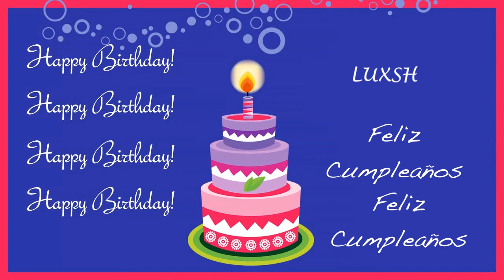Luxsh Card Tarjeta - Happy Birthday